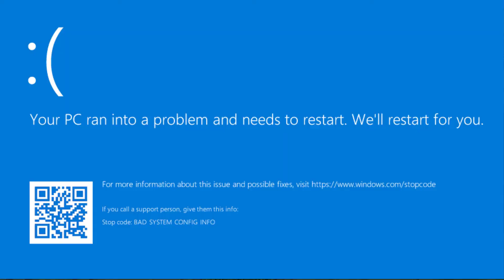3 ways to crash your game (Minecraft)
Can your PC handle it?